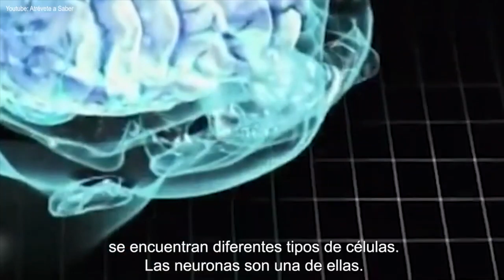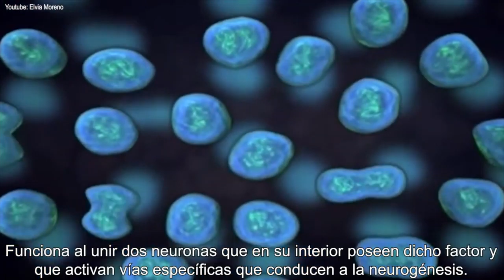¿Se pueden crear nuevas neuronas?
Las neuronas son la base del pensamiento y de la supervivencia humana, y son las encargadas de crear nuevos recuerdos en la memoria. Se dice que con la edad aquéllas se pierden, sin embargo, existe un debate sobre si un entorno con actividades físicas es capaz de generar nuevas neuronas.